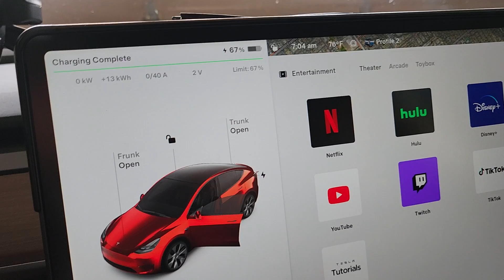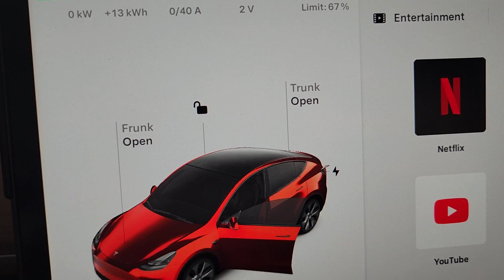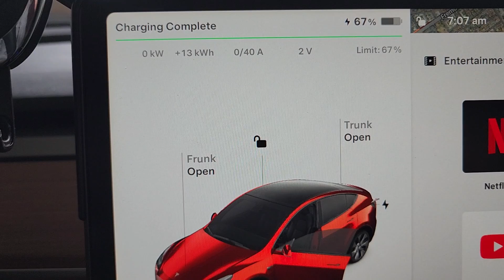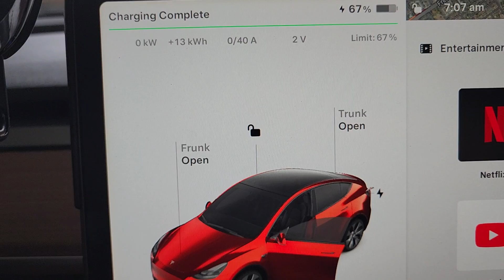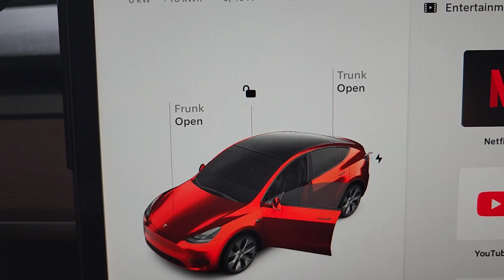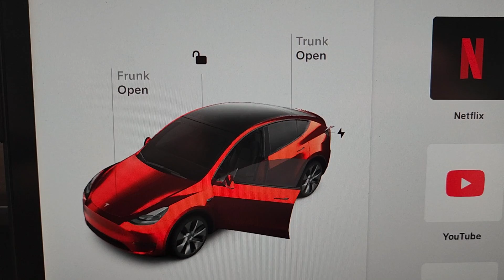Should I keep my Tesla plugged in at all times?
In this video I discuss the advantages of keeping the Tesla or other electric car plugged in at all times.